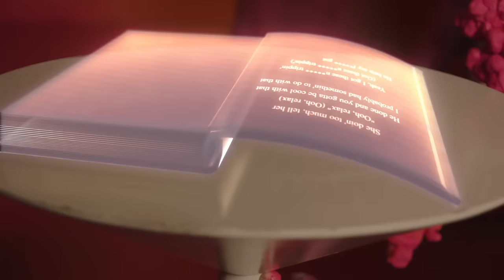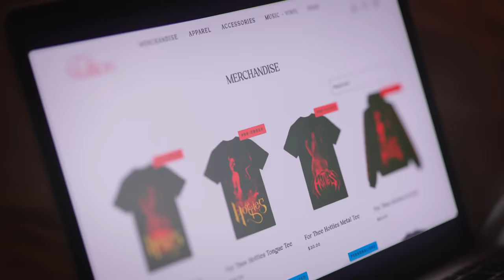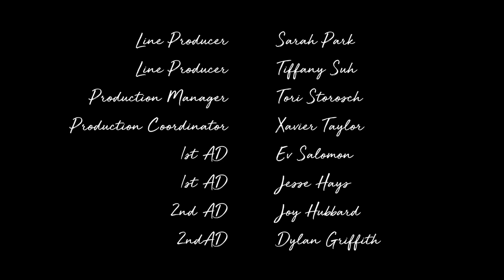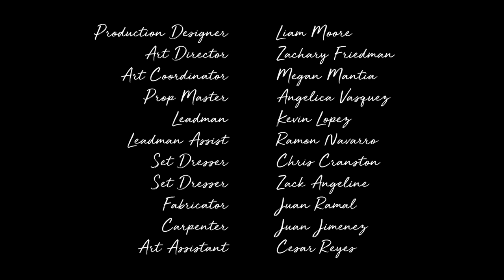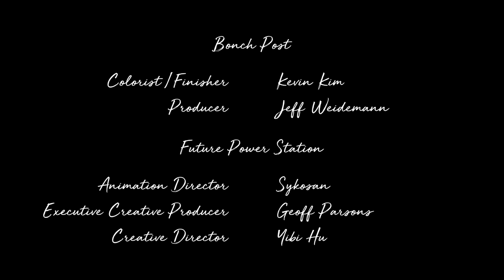MEGAN THEE STALLION - Artist Spotlight Stories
Produced by YouTube Music, Megan Thee Stallion’s Artist Spotlight Story dives into Megan’s brain and follows an action-packed day in her life. In this short narrative film, we learn what goes on inside Megan’s head where her three personas–Hot Girl Meg, Tina Snow and Suga–are running the show.